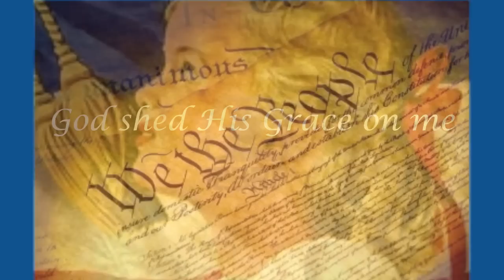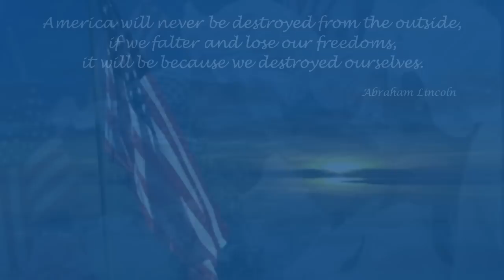America The Beautiful - Jerry Alvin Dean